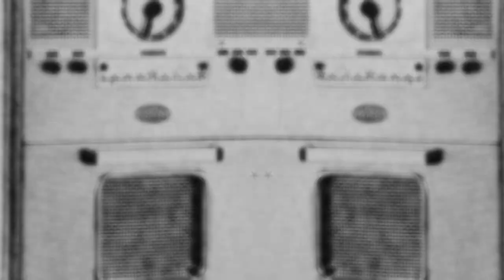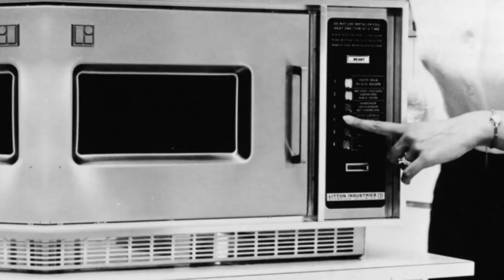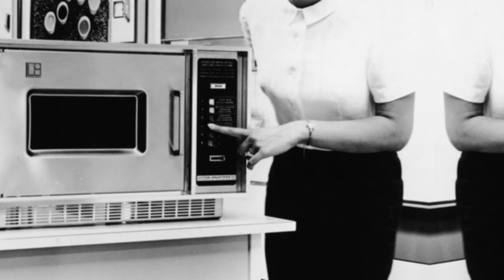The Incredible Story of How The Microwave Was Created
Who invented the microwave? Let's find out and learn a little more about this wonderful device